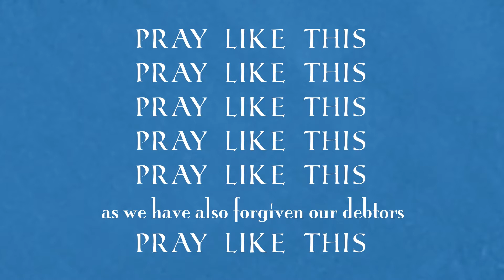Pray Like This - Week 3 | February 21, 2021 | Brandon Stephenson